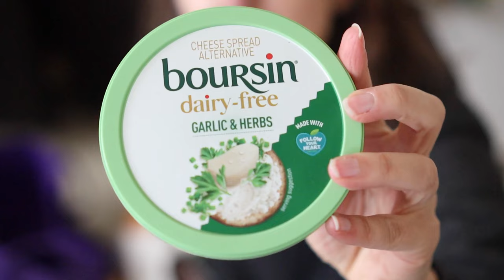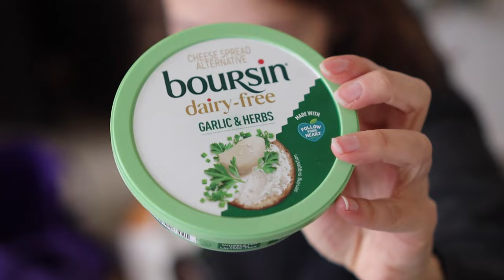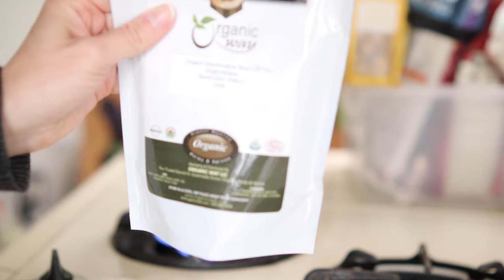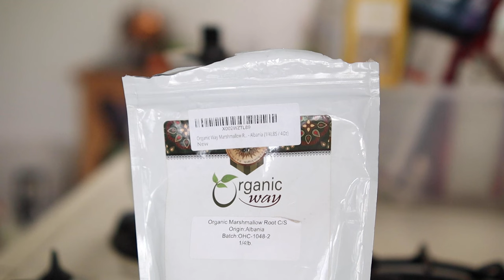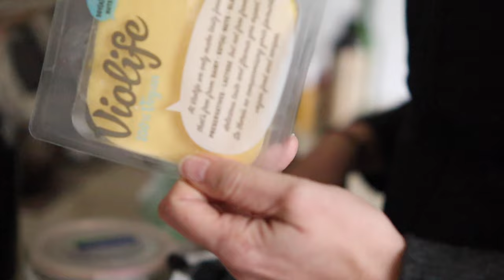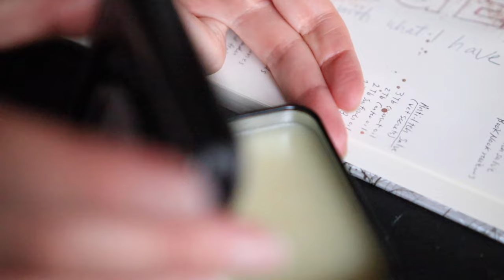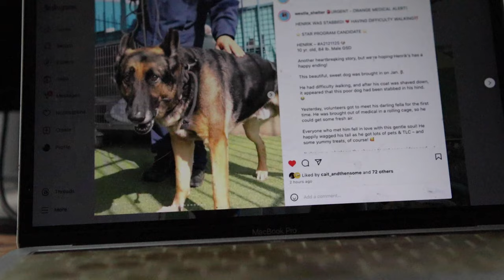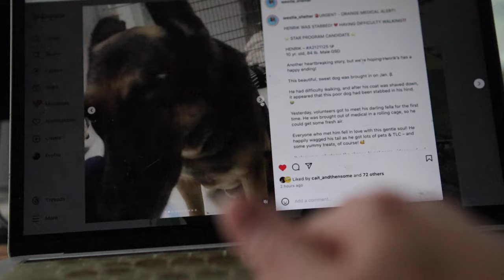A Day in the Life / Struggles & Shadows / What do I do for a living?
Hey there Magickal People,

This is a requested video: "A day in the Life" from my poll a couple of weeks ago. I deep dive into personal struggles & shadows I carry with me currently and also, "What do I do for a living"?

xo,
Aurora

Things I make:
*Famous Portraits with Witch Hats Journal Links*: